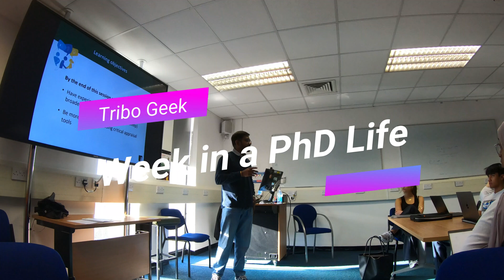A Week in the Life of a PhD Student 🎓 | Tribo Geek PhD Vlog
📚 Ever wondered how a typical week of a PhD student looks like? In this video, I capture my weekly routine as a PhD student — from lab work, research, study sessions, gym, to relaxing moments. Get an insight into the life of a researcher and what it takes to balance work and life during a PhD.

📍 Timeline:
0:00 – Introduction & Weekly Overview
0:35 – Lab Work & Experiments 🔬
2:10 – Study & Reading 📖
3:20 – Gym & Fitness 💪
4:05 – Breaks & Leisure Activities ☕
5:00 – Summary & Reflection